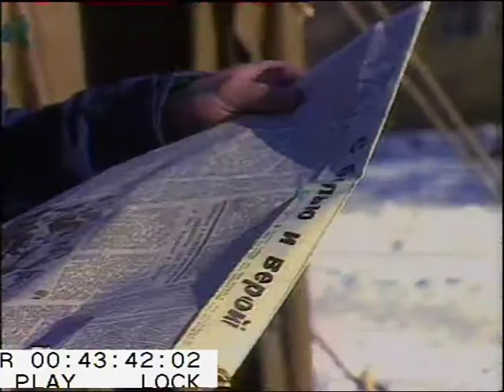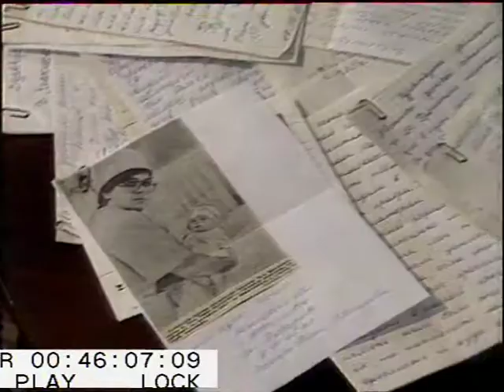137. "ВЗГЛЯД". Спитак. Как врет " Правда".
"ВЗГЛЯД". Спитак. Как врет "Правда".